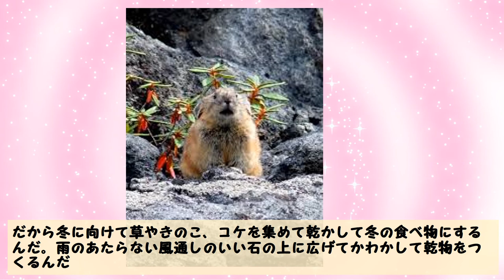【ナキウサギ】冬に向けて食べ物をためてるウサギがいるよ【生き物・動物トリビア・雑学】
その他
他いろいろ